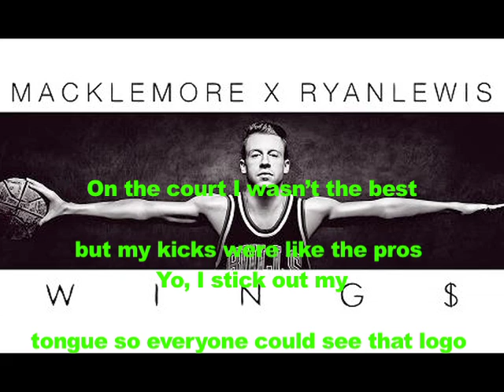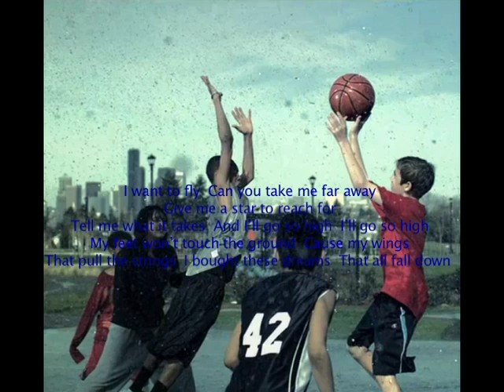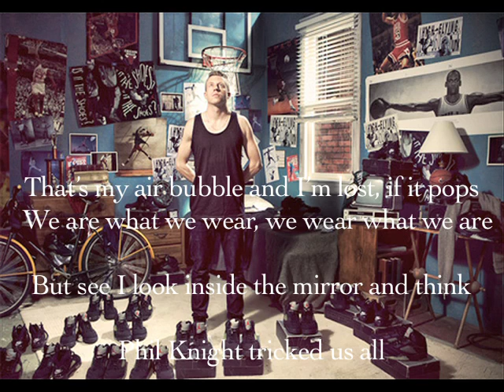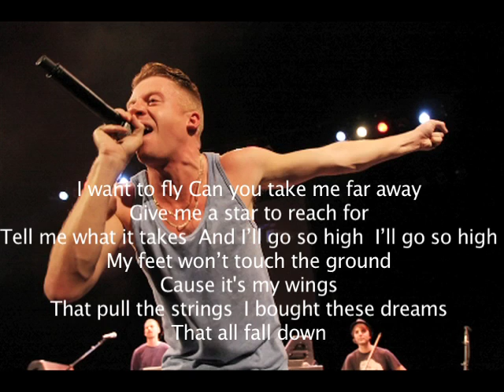Macklemore Wings Lyrics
Wings Lyrics Video by ThePainfulBrothers by Macklemore